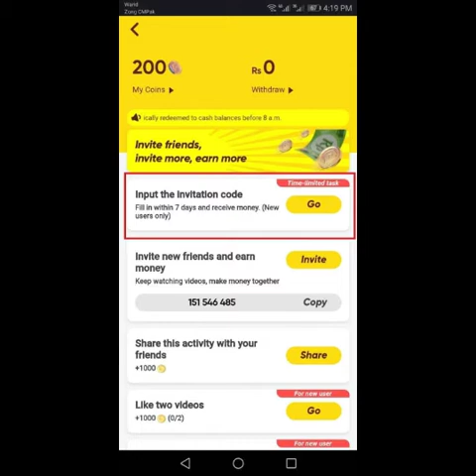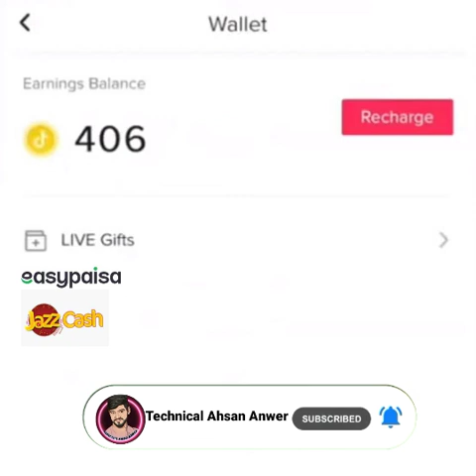earn money online without investment